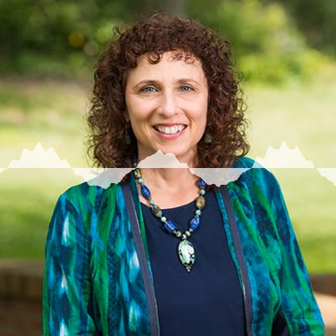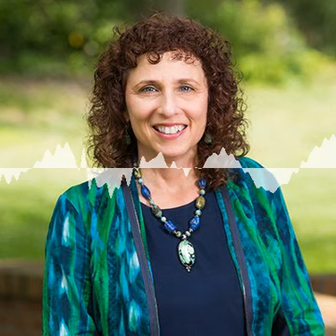#33: Dr. Laurie Mintz - The Orgasm Gap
Becoming Cliterate

Dr. Laurie shares the reason behind why she wrote her book, Becoming Cliterate: Why Orgasm Equality Matters--And How to Get It. As a professor to over 150 students a year, she shares the influence her undergrad students had on this book.

Two factors that ultimately influenced her was the massive orgasm gap in men and women, and the loss of clitoral knowledge. Listen as she tackles the miseducation that society is subjected to and uncovers some shocking orgasm statistics you don’t want to miss.

Becoming Cliterate seeks to eradicate the notion that intercourse is the ultimate pleasure for women and the way they should orgasm.

Dr. Laurie mentions the book as a combination of cultural analysis and self-help as it brings gender equality into relationships.

Reasons for the Pleasure Gap

It’s not easy to admit that there is a huge gap between men and women’s take on pleasure. Dr. Laurie explains why penetration does not give the same level of satisfaction for both genders. Join in as she discusses the other possible reasons for this gap, including body image issues, cognitive issues and lack of training in sexual communication.

We hear how the lack of clitoral knowledge plays a key role in the pleasure gap and how this stems from pornography and misinformation.

Closing the Gap

Dr. Laurie believes that there is a need for a sexual revolution in pleasure equality. Tune in to hear where this revolution starts. She emphasizes that just talking can close the gap.

Tips for Women Who Have Never Had an Orgasm

Dr. Laurie's advice if you are one of these women: Masturbate!! Join in to hear her 4 steps for your first orgasm. Get ready to know your body better after this! She reminds us that it is important to get the same kind of stimulation when with your partner too. While this may take some creativity, it is achievable for everyone.

Apart from this, Dr. Laurie educates us in having good communication with our partners. How to use “I” statements in communicating your needs and/or wants, and how you can be at ease when talking to your partner about this. She highlights that this is your equal right to pleasure.

Tips for Men and the Biggest Takeaway

Clitoral education is not just for women to understand, it’s definitely one of the things men should also learn about. In this episode, Dr. Laurie also shares a variety of ways on how men can open the topic to their partners and help their partners talk about what they want in sex.

Remember, sex is intended to be equally pleasurable.

Background

Laurie Mintz, PH.D. is an award-winning college professor. She currently teaches the Psychology of Human Sexuality to hundreds of students a year at the University of Florida and has had over 20 years of experience working with private clients on sexual issues.

Dr. Mintz has received numerous professional awards and is a Fellow of the American Psychological Association. She has published over 50 research studies, writes the Psychology Today blog and has been quoted in many outlets, including Cosmopolitan, Woman’s Day, Prevention, Women’s Health, Men’s Health, CNN.com, Oprah.com and The Huffington Post.

She authored the book, Becoming Cliterate: Why Orgasm Equality Matters--And How to Get It, with the goal to close the massive orgasm gap between men and women and debunk the misinformation today’s generation gets from media and pornography.

Links and How to contact Dr. Laurie

If you’re enjoying the podcast and want to be a part of making sure it continues in the future, consider being a patron...